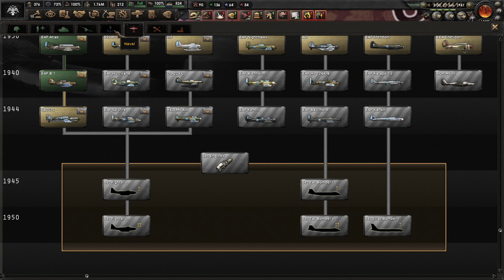Hearts of Iron IV - BISANZIO - No Step Back - Prepariamo la Russia - Episodio 9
Ecco il nono episodio della nuova serie su Hearts of Iron IV - GRECIA - No Step Back dove andremo a preparare le nostre produzioni per invadere la Russia
Hearts of Iron IV - BISANZIO - No Step Back - Iraq e Iran, verso l'Asia! - Episodio 7

lion strategy game